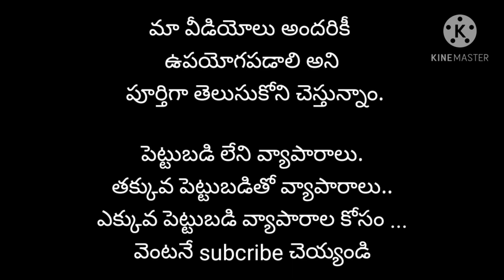Tamarind business idea inka telugu.. చింతపండు వ్యాపారం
ఇది బిజినెస్ ఆలోచనలకు సంబంధించిన youtube chanel.మేము చేసే ప్రతి విడియో కేవలం ఉహించి , ఇంతకు ముందు చేస్తున్న వారిని గ్రహించి మికు ఆందజేస్తున్నాము. కాబట్టి మీరు పూర్తిగా అర్దం చెసుకోని    మీ యొక్క వ్యాపారాన్ని మొదలు పెట్టాలని మొము కోరుకుంటున్నాము. 100% ఈ విడియో అందరికీ ఉపయోగపడుతుంది అని అప్లడ్ చెయ్యడం అయ్యింది.

గంటకు 2000 రూ.  ప్రతిరోజూ పాల వ్యాపారం